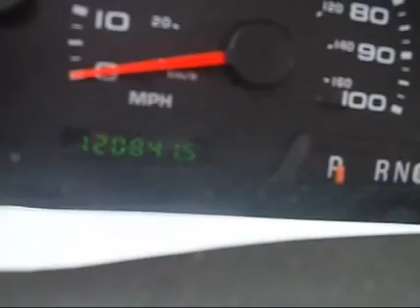2004 FORD F350 XL SD For Sale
Title: 2004 FORD F350 XL SD For Sale